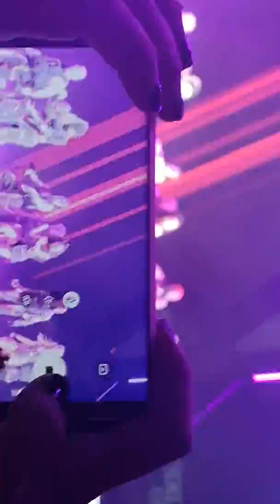Little Mix Madrid - LM5 TOUR - Woman Like Me